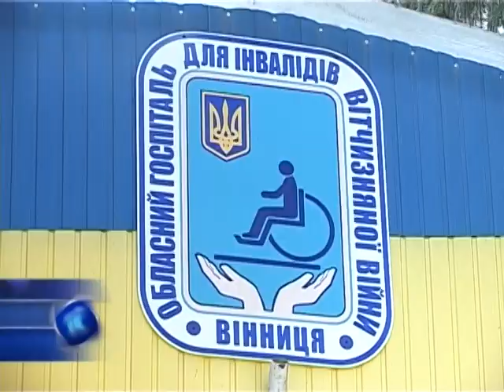В родині вінницьких фонтанів поповнення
В родині вінницьких фонтанів -- поповнення! Нещодавно на території обласного госпіталю для інвалідів війни запрацював новий водограй. Будувати його почали у травні. З роботою не забарилися, адже ось уже два тижні водяна споруда збирає навколо себе все більше відпочиваючих.Автор: Юлія Бурнацева